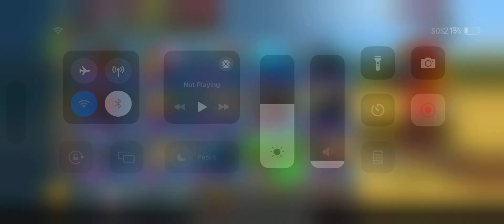GETTING INTERGALACTIC TREASURER | Pixel Gun 3D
Good weapon